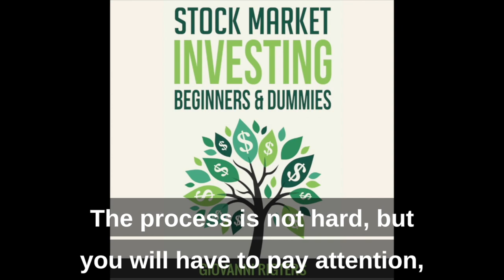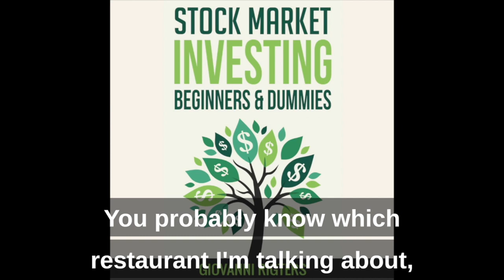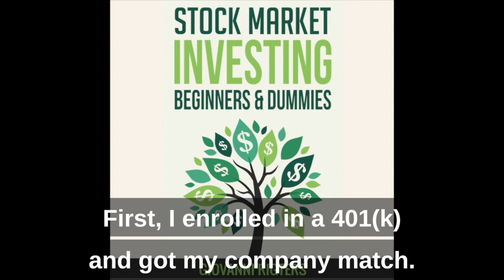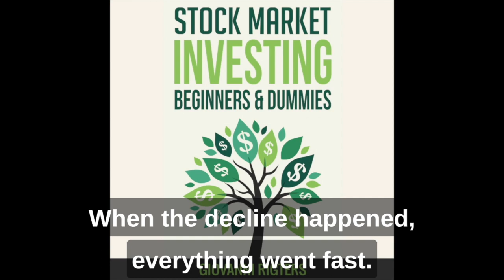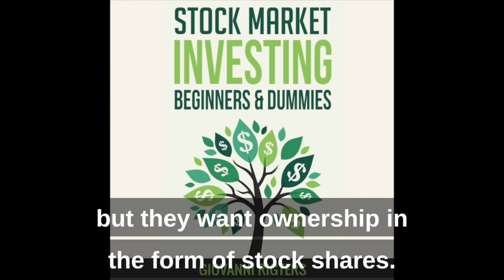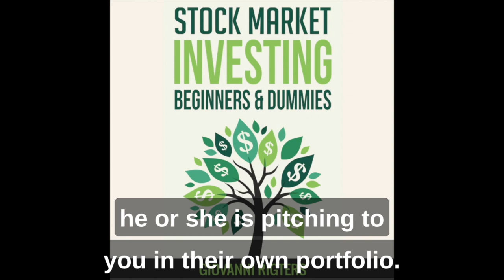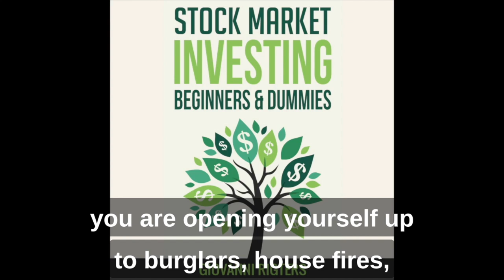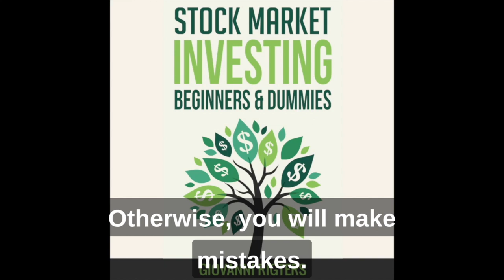🔥 Stock Market Investing (with subtitles) | Beginners & Dummies Full Audiobook Relaunch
Stock market investing for any beginner or dummy who wants to learn more about how to make money investing. Relaunched and re-edited.